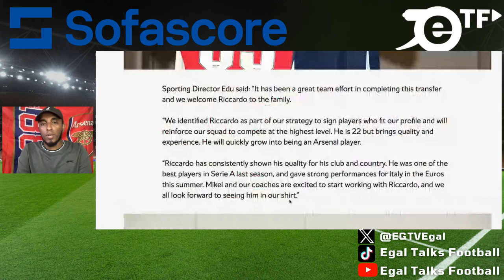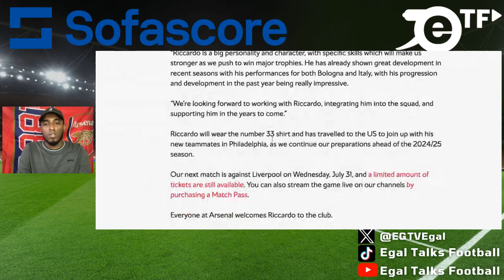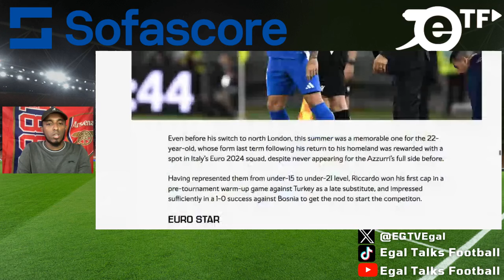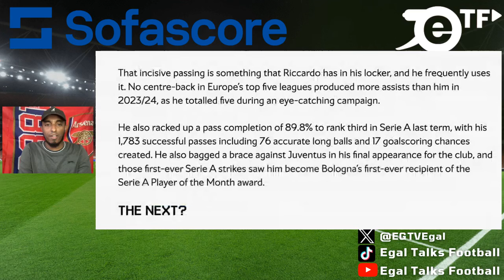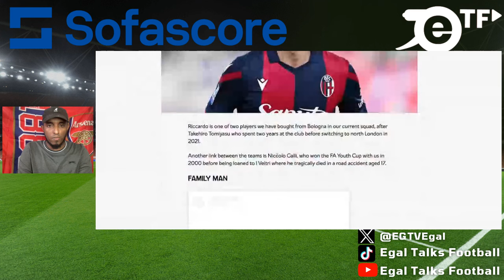Welcome Riccardo Calafiori to Arsenal 🇮🇹